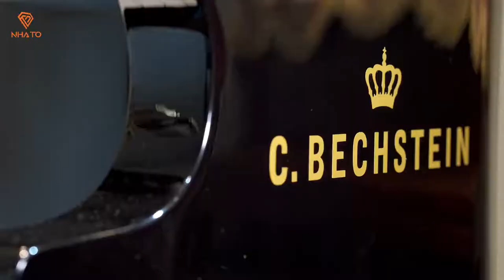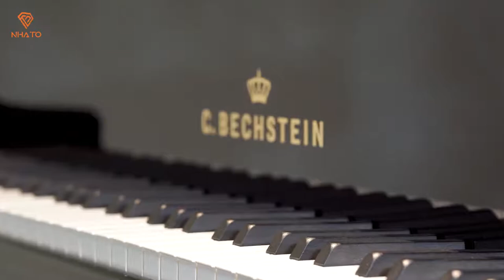Giải mã BÍ ẨN những Thương hiệu PIANO TIỀN TỶ Đẳng cấp nhất Thế Giới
ĐÀN PIANO C. BECHSTEIN BIỂU TƯỢNG CỦA PIANO HOÀNG GIA CHÂU ÂU, CHẤT LƯỢNG HÀNG ĐẦU THẾ GIỚI

Harmony Co., Ltd tự hào phân phối độc quyền các dòng sản phẩm piano của tập đoàn C. Bechstein (Đức) từ phân khúc tầm trung đến siêu cao cấp:  C. Bechstein Concert (handcrafted in Germany) chất lượng hàng đầu Thế Giới, C. Bechstein Academy (made in Germany) chất lượng Đức cao cấp,  W. Hoffmann  (made in C.Bechstein Euro) chất lượng Châu Âu cao cấp và Zimmermann (designer by C.Bechstein) tiêu chuẩn chất lượng và âm thanh Châu Âu. Các dòng sản phẩm C. Bechstein không đến từ sự khoa trương, lãng phí cho các chính sách tiếp thị, mà chính chất lượng tuyệt đối đã làm nên thương hiệu piano để mọi người đều yêu quí & ước mơ.